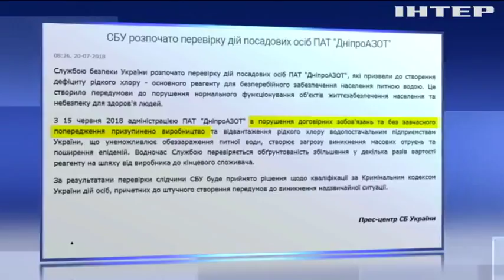Законность действий “Днепразот” должна расследовать СБУ - Геннадий Зубко